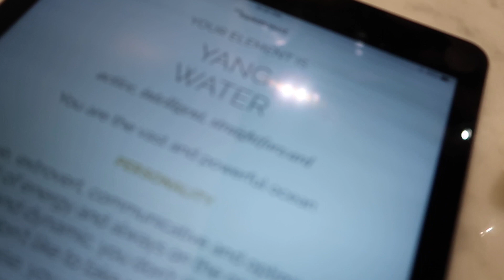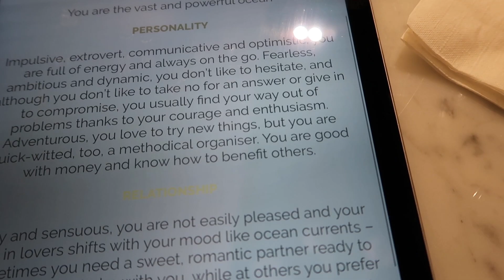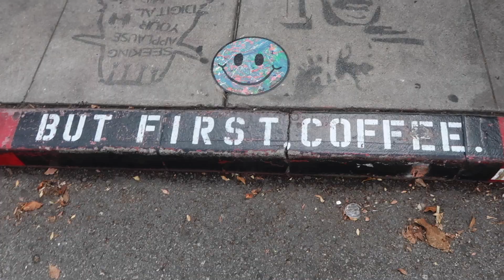I HAVE EXPENSIVE TASTE! | Blair Fowler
Today was so so SO much fun (and busy). I want to thank Carol and the whole team at The Harmonist for such an amazing experience, Alexis for my beautiful makeup, and Crystal for my sexy tan (and for trusting me to tan her! LOL).

The "Hypnotizing Fire" is the best smelling perfume my nose has ever encountered! LOL it's perfect like it was made for me!

^^ Check out her beautiful makeup!

^^Seriously the BEST spray tan in LA!

FOTD (face of the day curtesy of Alexis Oakley)

Face 👩🏻
• Too Faced Hangover Rx Primer (also used as a setting spray after)
• Fenty Beauty Pro Filter Soft Matte Foundation in "#200"
• NARS Creamy Concealer in "Custard"
• Laura Mercier Translucent Powder
• NARS Bronzer in "Laguna"
• Becca Cream Highlighter in "Opal"
• Dior Nude Air Skin Luminizer Powder Shimmering Sculpting Powder in "001"

Eyes 👀
• Mac "Brule" as an all over base
• Anastasia Beverly Hills Mario Palette ("Lula" in the crease, "Violeta" in the crease and outer corner, "Muse" on the lid, "Marina" inner corner, "Lula" and "Violeta" on lower lash line)
• Mac Gel Liner in "Blacktrack"
• YSL The Shock Mascara
• Model Rock "Smokey Velvet Double Layered" Lashes

Brows 🐛
• Anastasia DipBrow Pomade in "Medium Brown"
• Glossier Bow Brow in "Brown"

Lips 💋
• NARS Precision Lip Liner in "Saint-Raphaël"
• Tom Ford Lip Color Sheer in "#05 Sweet Spot"

• Shoes: Forever21 (purchased years ago and would not recommend LOL)
• Purse: Chloe Medium Marcie Satchel in "Nut"
• Earrings: Sugar Fix by Bauble Bar from Target

Vlogging Camera is a Canon G7x mark ii